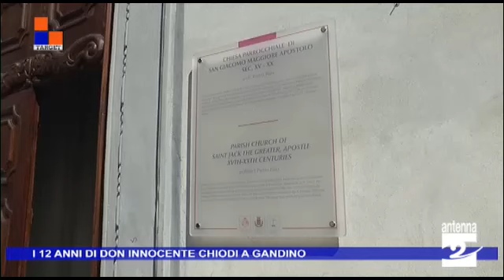I 12 anni di don Innocente Chiodi a Gandino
Il prevosto di Gandino don Innocente Chiodi lascerà nei prossimi mesi l'Unità pastorale di Gandino, Barzizza e Cirano. Diventerà parroco di Bariano, nella Bassa Bergamasca.

A Target lo abbiamo intervistato e abbiamo parlato con lui dei suoi 12 anni in Val Seriana.